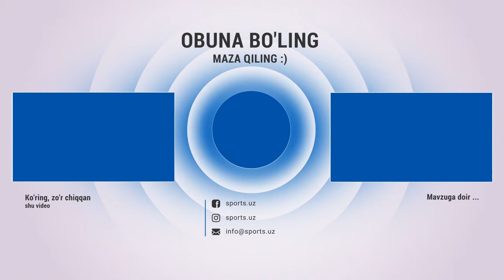Anjanlilar keldi ! Ultras Burgut stadionlarni yondirmoqda.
Навбахор,Navbahor,Paxtakor,Andjijon,FanClub,Superliga,U23,ZigaZaga,Bunyodkor,Nasaf,Lokomotiv,Olimpik,Surxon,Superliga jamolari,o'zbekcha futbol,muhlislar,gol,goal